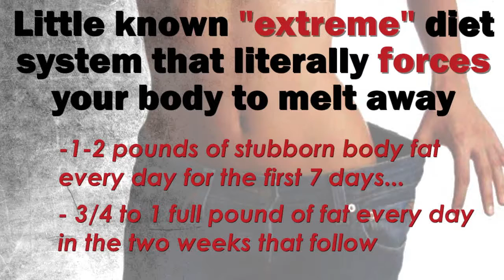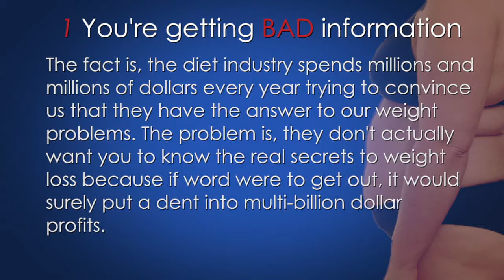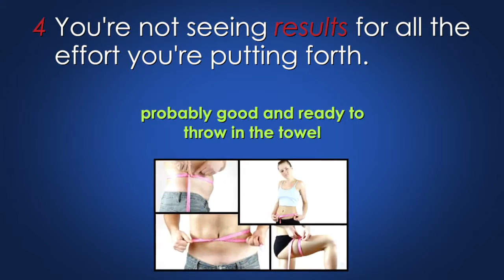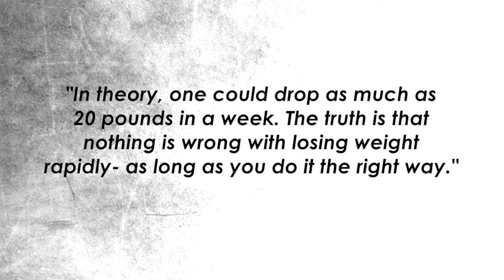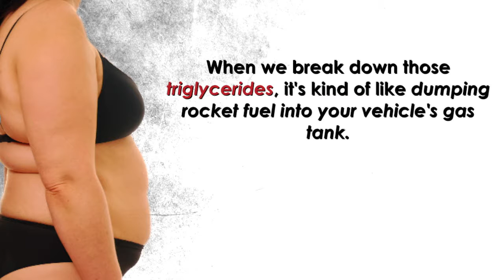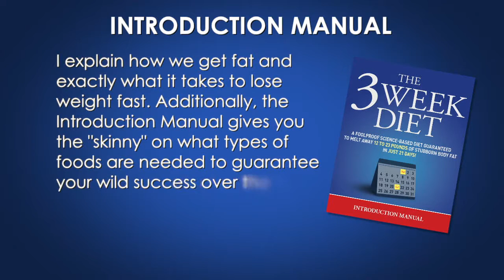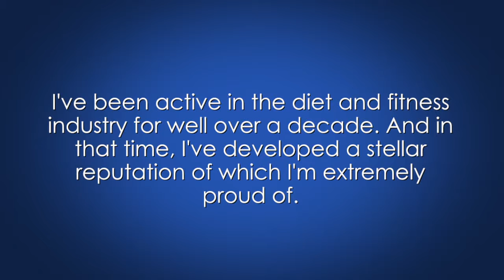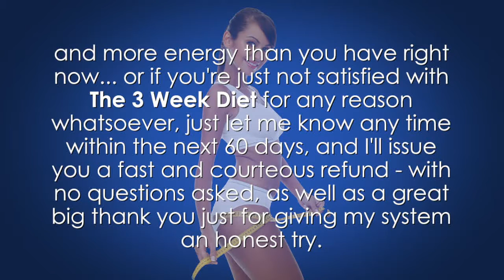healthy diet plan || health & fitness